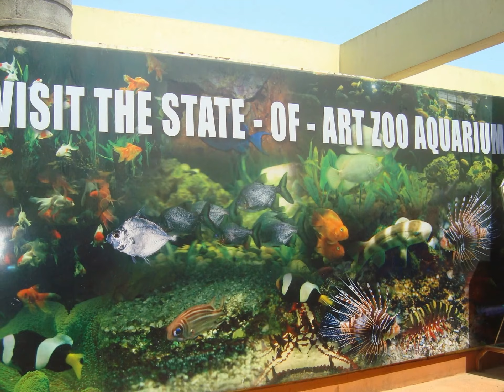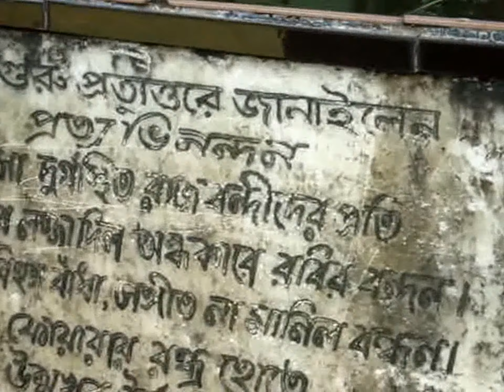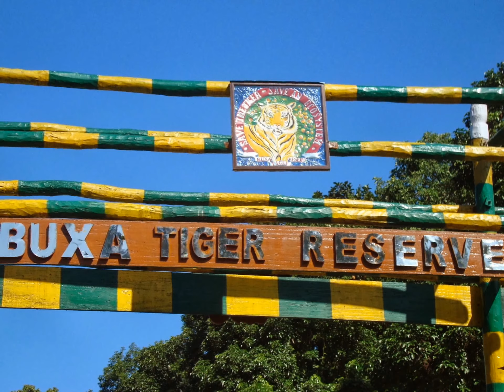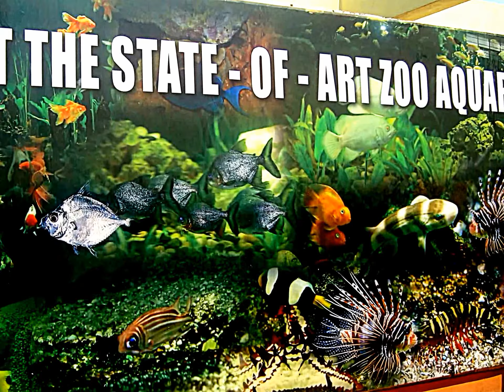Video Collage --Travel